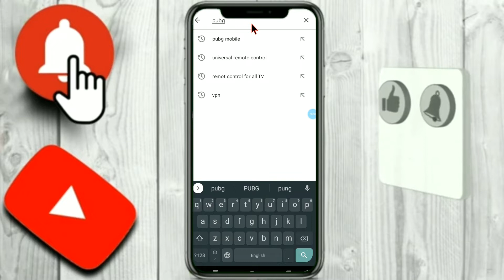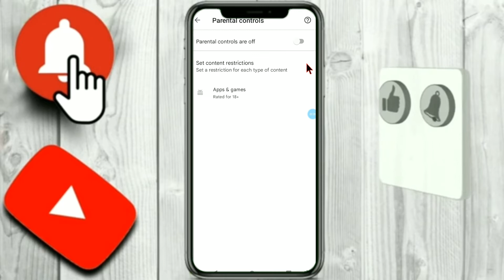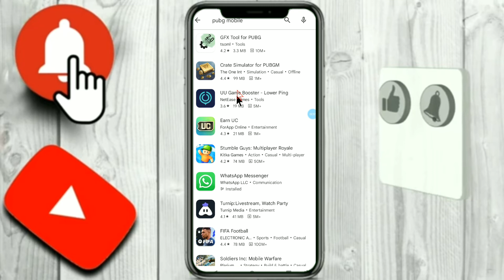How to Hide 👁 PUBG in Play store 2023😱 |Block PUBG Permanently | PUBG PLAY Store mai hide kaise kare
How to Hide 👁 PUBG in Play store 2022😱 |Block PUBG Permanently | PUBG PLAY Store mai hide kaise kare